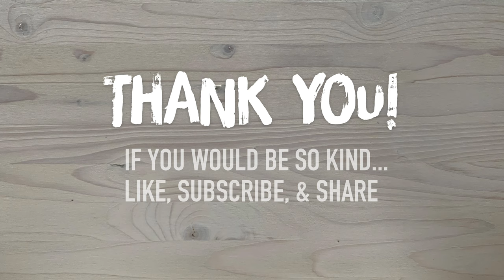Made by Dupin Transformation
Turning into someone that you don't understand and fear.